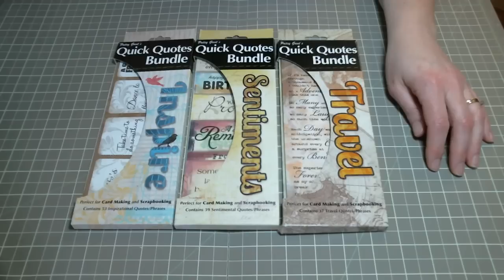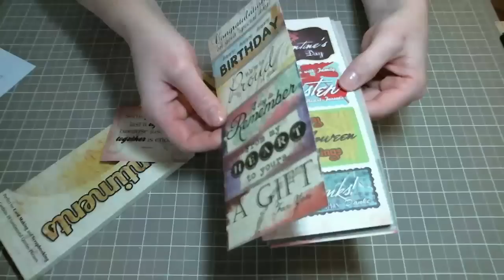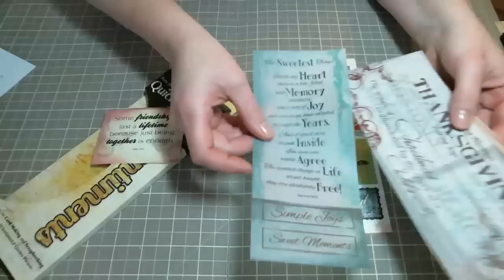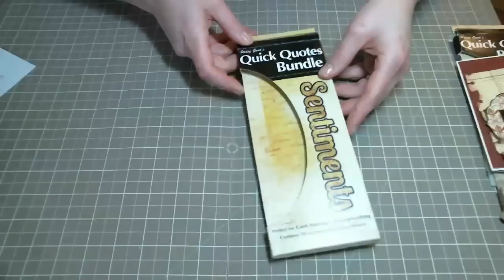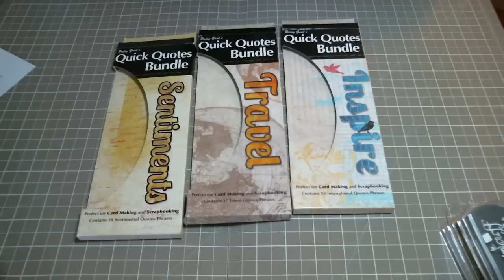Quick Quotes Bundles: Inspire, Sentiments, and Travel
Join Kate as she introduces you to the new Quick Quotes Bundles. She shares the Inspire, Sentiments, and Travel Bundles and a project made with each themed bundle.